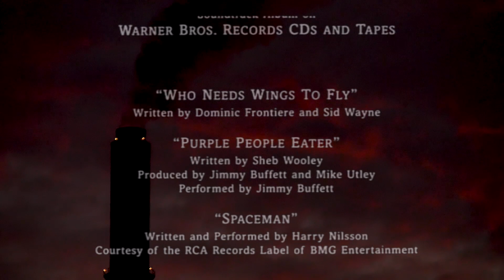The Movie, 23.11.2020.